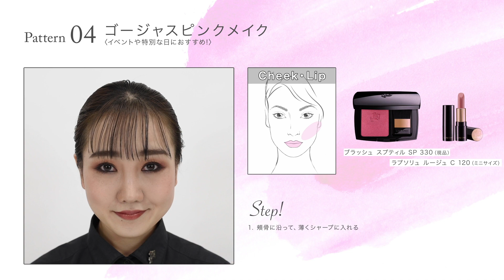【西武・そごう】Kireidepart ｜HOLIDAYコスメお披露目ムービー「ランコム クリスマスコフレで完成！ピンクの美人メイク4パターン」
HOLIDAYコスメお披露目ムービー「ランコム　クリスマスコフレで完成！ピンクの美人メイク4パターン」

キレイデパートでは随時情報を更新中！

ご紹介した商品は、e.デパートからご購入いただけます。
‹ランコム›
Beauty Box 2020
※数量限定発売